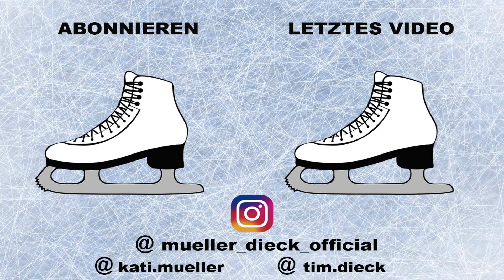WIR sind im KINO?! REAKTION KINOFILM TRAILER!🎬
Was? Wir haben in einem Kinofilm Trailer mitgespielt??? Falls ihr das noch nicht mitbekommen habt, dann wisst ihr jetzt bescheid😉 Wir reagieren heute auf den Trailer von dem Film "Glück ist was für Weicheier".
Seitdem 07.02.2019 ist der Film in den deutschen Kinos! Viel spaß im Kino😁😉

In welchen Kinos?

Hauptdarstellerin:
Ella Frey

Regie:
Anca Miruna Lazarescu